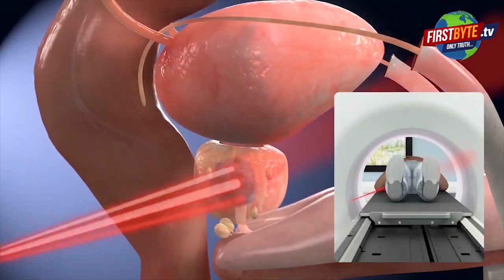उधार दिए हुए पैसे वापस लेने गई महिला के साथ हुई मारपीट - First Byte Tv